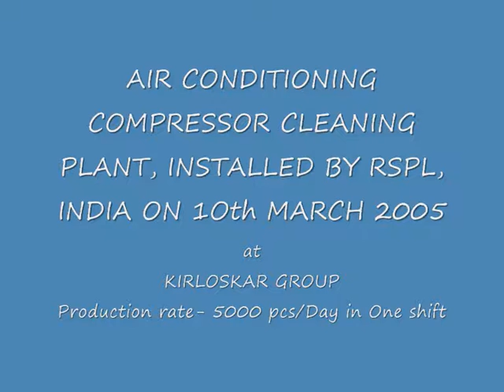Pre-treatment Cleaning Process